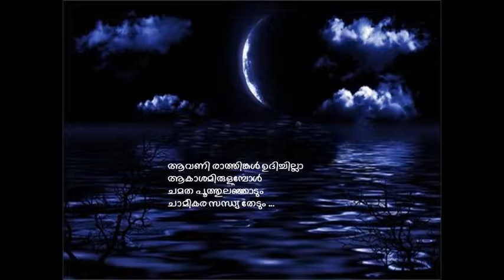AAVANI RATHINKAL UDICHILLA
Film : Ilakkangal
Lyrics : Kavalam Narayana Panicker
Singer : S. Janaki

These songs have been uploaded for hearing pleasure only and as an archive for good music. If any song is in violation of the copyright you own, and then please let me know, I shall remove it from my You Tube channel

ആവണി രാത്തിങ്കൾ ഉദിച്ചില്ലാ
ആവണി രാത്തിങ്കൾ ഉദിച്ചില്ലാ

ആകാശമിരുളുമ്പോൾ
ചമത പൂത്തുലഞ്ഞാടും
ചാമീകര സന്ധ്യ തേടും
ചമയം നിറയെ ചാർത്താൻ.
ആവണി രാത്തിങ്കൾ ഉദിച്ചില്ല

യൗവന ഭംഗികളേ താരാട്ടി
പുളകം ചൂടിക്കും തായാട്ടിൽ
ഒളിഞ്ഞ പുഞ്ചിരിതൻ മിന്നാരം
ഓലവാലം രാഗരസം
ഓലവാലം രാഗരസം.. പൊഴിയാൻ
ആവണി രാതിങ്കൾ ഉദിച്ചില്ലാ

അഴിച്ചു വെച്ചോരണിയലമെല്ലാം
ആരും കാണാതെ അണിയുമ്പോൾ
ആണിനു പെണ്ണിനോടു കിണ്ണാണം
ആലിംഗനത്തിൻ ആരമണം .. പകരാൻ.
ആവണി രാതിങ്കൾ ഉദിച്ചില്ലാ